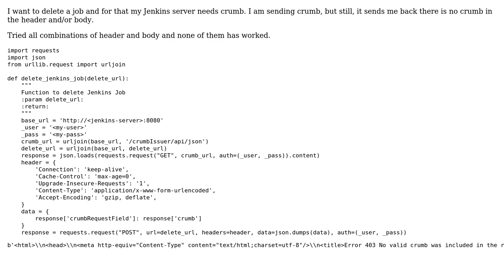Jenkins API Response is not taking Crumb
With thanks & praise to God, and with thanks to the many people who have made this project possible! | Content (except music & images) licensed under CC BY-SA | Music | Images & others | With thanks to user user1065000 user rohan goli and the Stack Exchange Network Trademarks are property of their respective owners. You are responsible for your own actions.